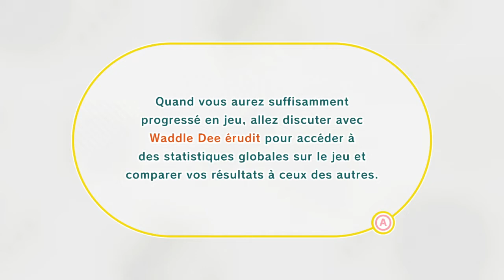KIRBY ET LES MONDES OUBLIES FR 100% EP : 0 tuto